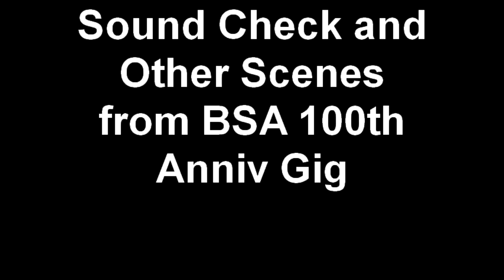Sound Check and Other Scenes from BSA 100th Anniv Gig